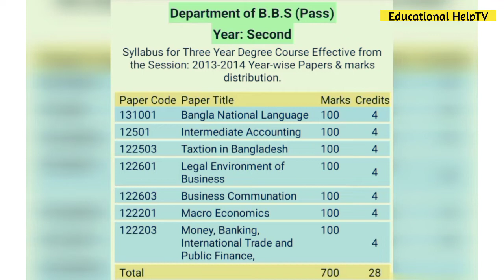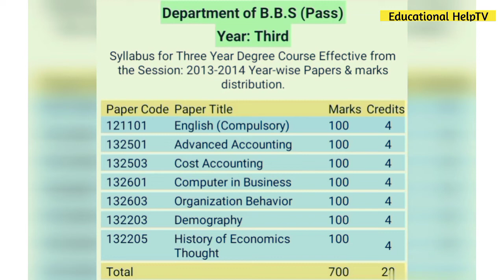BBS পাশ কোর্সের বইয়ের তালিকা | ডিগ্রি সকল বর্ষের বইয়ের তালিকা | Degree Book List |Educational HelpTV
আসসালামু আলাইকুম।

BBS পাশ কোর্সের বইয়ের তালিকা | ডিগ্রি ১ম বর্ষের সকল বিভাগের বইয়ের তালিকা | Degree Book List | Educational HelpTV